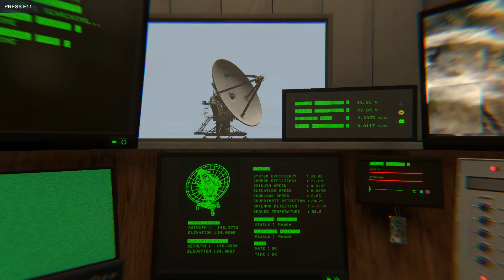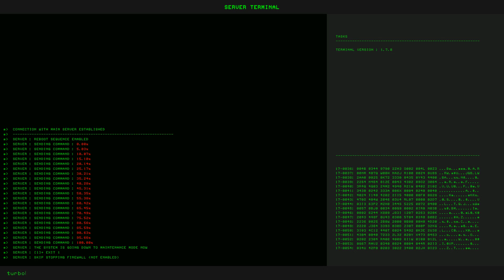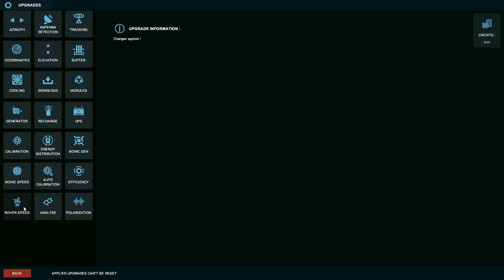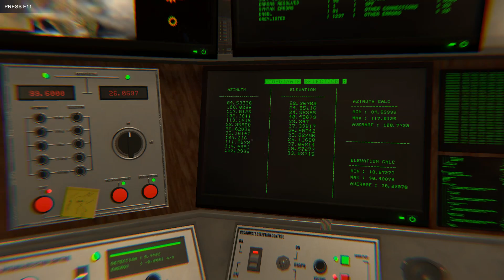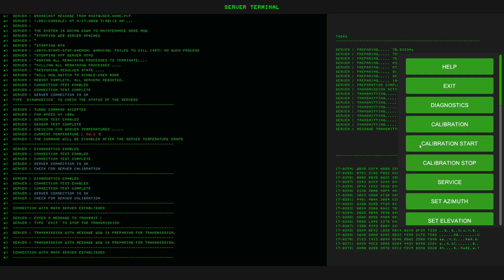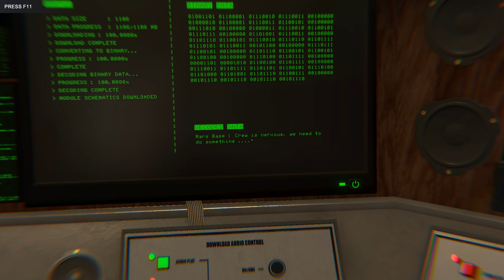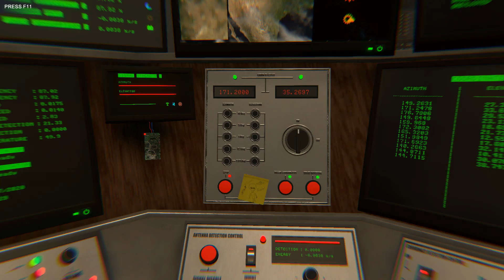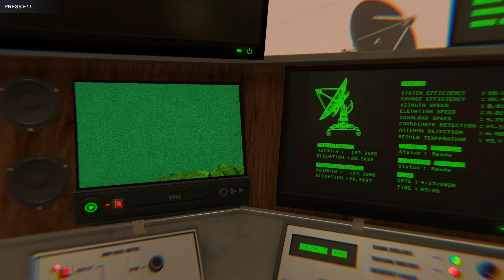Hard techno a Marsról és rover gyorsítás! | Signal simulator 12. rész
A csatornán új játékokat, élő közvetítéseket, számtalan gameplay videót, gamer podcast-et és más videó játékokkal kapcsolatos témát találhatsz.